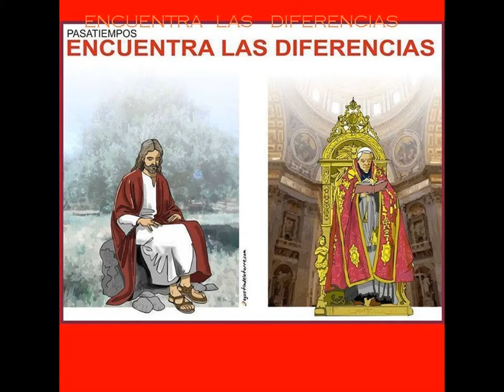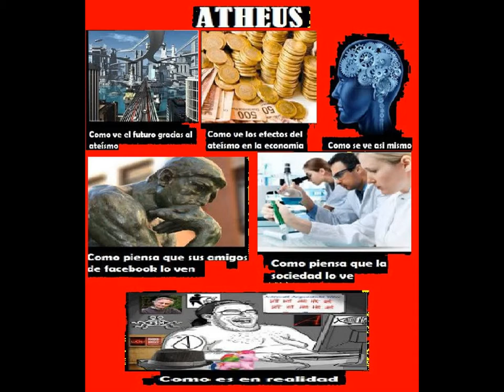Ateos vs. Grey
Eh seleccionado estas fotos de la web. para reírnos sobre un temita que suele tornarse en indigesto en más de alguna ocasión familiera. Así que ha disfrutarlo solo mejor y no hacer mucho ruido. Sabiendo que la risa todo lo obra, todo lo puede, y obra en salud como los mejores especialistas en el tema. O eso quisiéramos, tanto creyentes, ateos, y agnósticos.